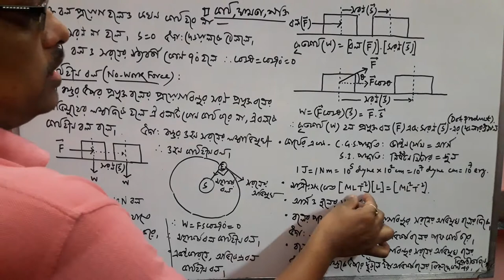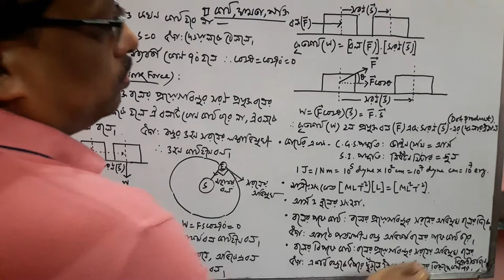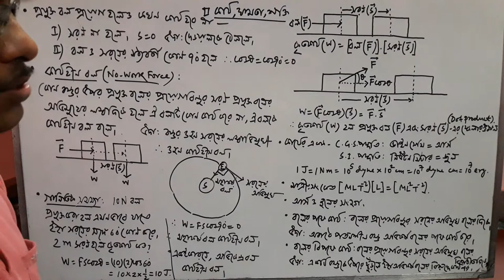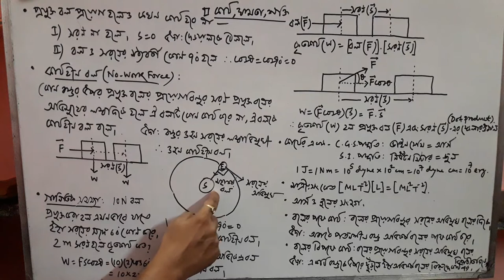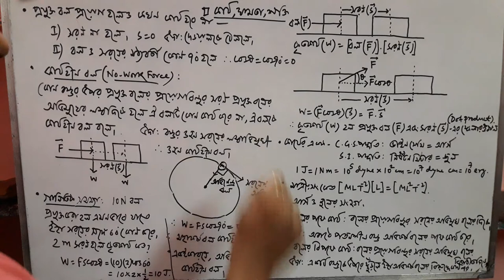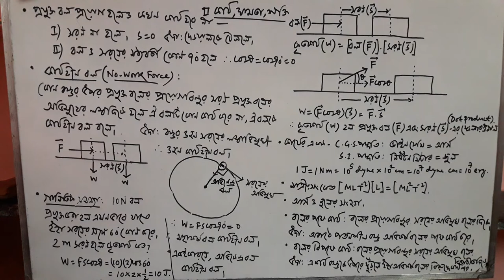1. কার্য ( Work ) :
নবম শ্রেণী ( পদার্থবিজ্ঞান )